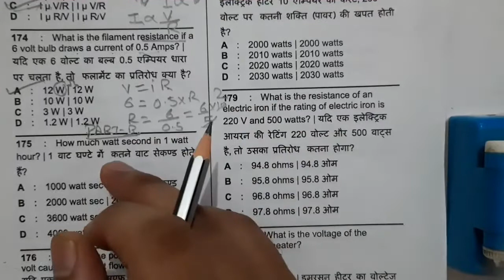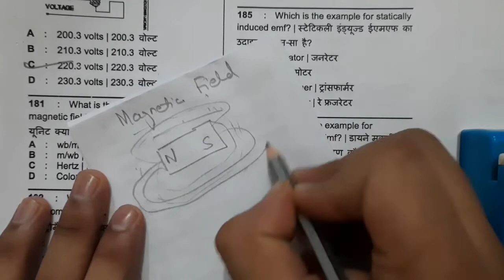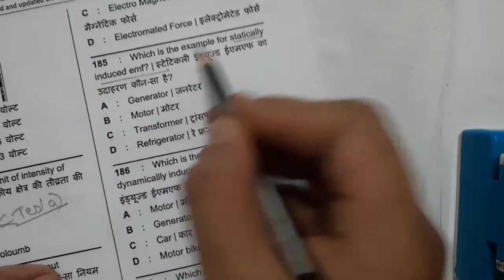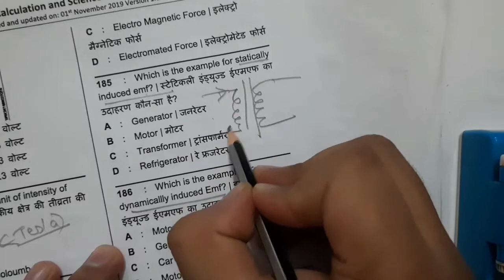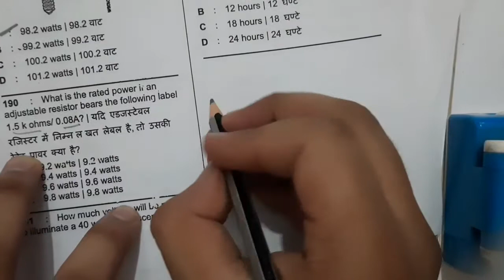Basic Electricity {Part2} |Nimi question bank Solved | Bharat Skill |Workshop Calculation & Science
हमारी खास पेशकश, भारत स्किल्स सीरीज मैं पेश है  कार्यशाला गणना एवम विज्ञान ITI प्रथम वर्ष का टॉपिक BASIC ELECTRICITY ।
Special Contribution of INSTRUCTOR AYUSH SRIVASTAVA from LUCKNOW ( key member of our team.)
भारत स्किल्स के सभी प्रश्नों को इस सीरीज मैं कवर किया जाएगा। आप जिन टॉपिक्स की वीडियो जल्दी चाहते हैं उन्हें आप कमैंट्स बॉक्स मैं लिख सकते हैं।
अधिक जानकारी के लिए विज़िट करे हमारे